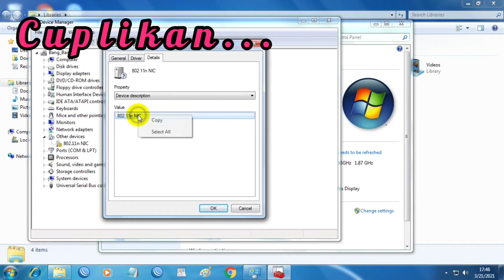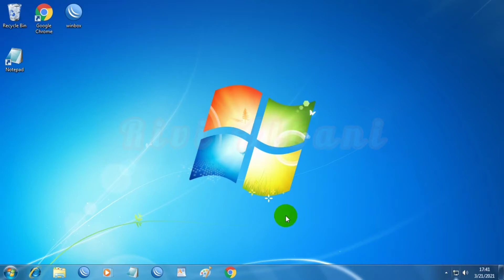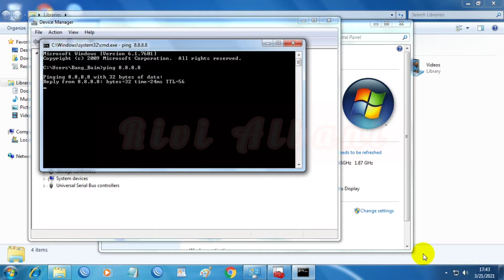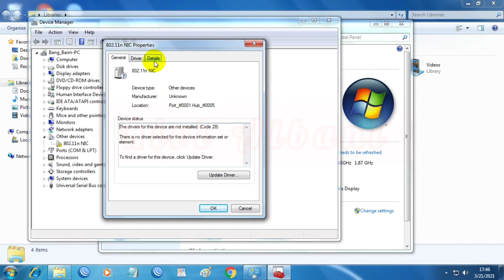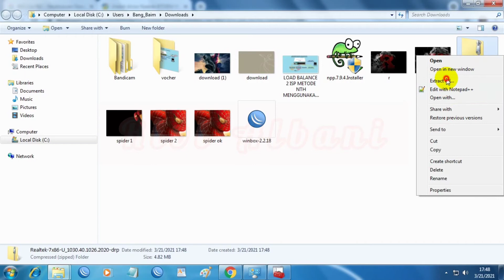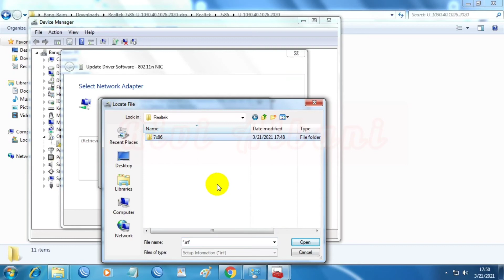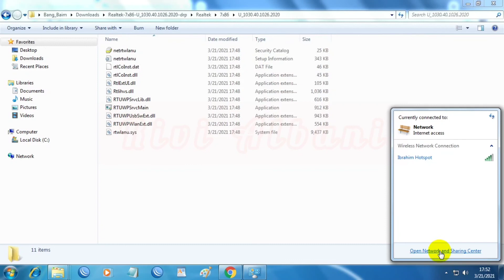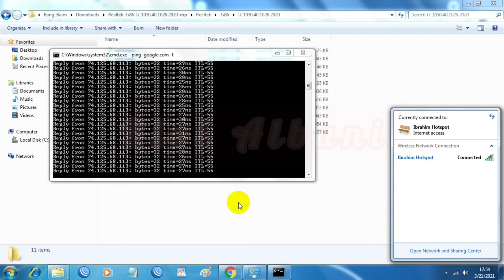Install Driver Wirelles USB Adapter buat PC / Laptop Terlengkap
Bismillah..

Hallo Guys.. !!
Divideo kali ini saya akan share cara install driver wirelles usb adapter,pada kesempatan kali ini saya menggunakan Wireless N Nano USB Adapter TL-WN725,dan harga nya murah geng's cuma Rp.90.000,00. disamping harga nya murah untuk kualitasnya gak murahan ya teman teman,lumayan lah dengan harga segitu komputer kita sudah support wirelless layak nya sebuah laptop.
USB Wireless Adapter ini juga bisa digunakan pada laptop yang bermasalah padaHardware wireless nya..

langsung saja kita simak video nya ya geng's

Demikian dan sekali lagi Matur Thank You